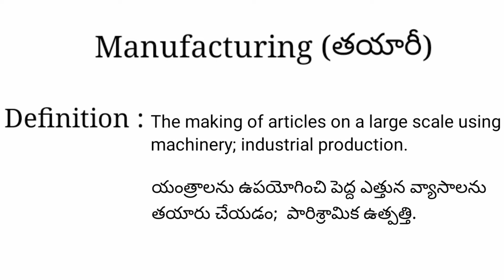Manufacturing meaning in telugu with examples | Manufacturing తెలుగు లో అర్థం @Meaning in Telugu